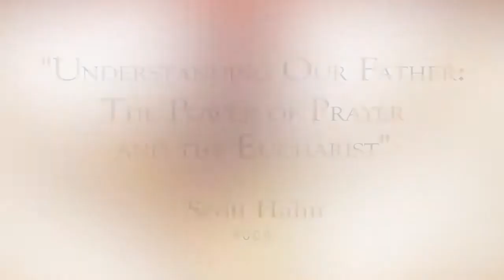Understanding the 'Our Father' Dr Scott Hahn Deep in History